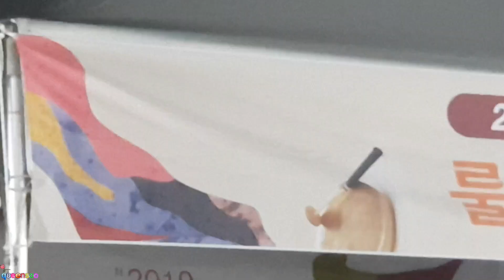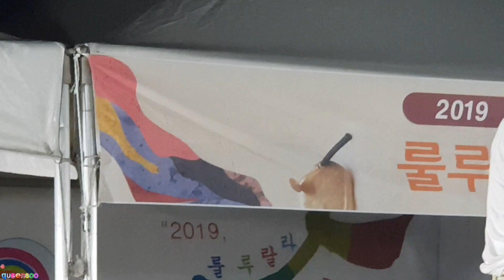나팔녀품바 꽃지공연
꽃지해수욕장 나팔녀 품바
영상-김치만두 님